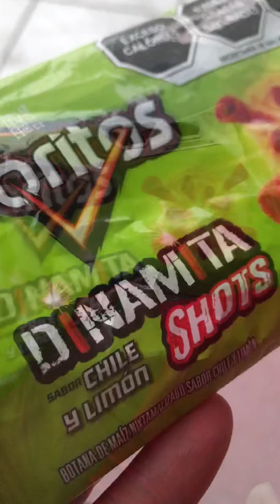MASCANDO DORITO DINAMITA SHOT | YO SOY MR.TBONE